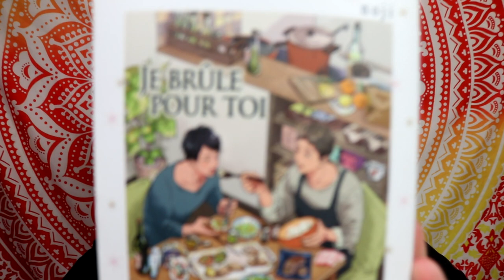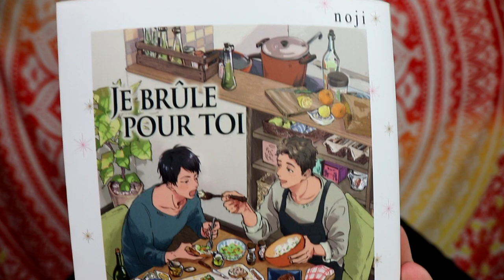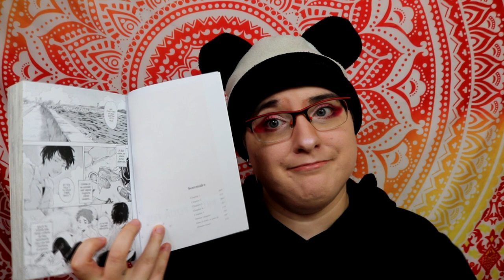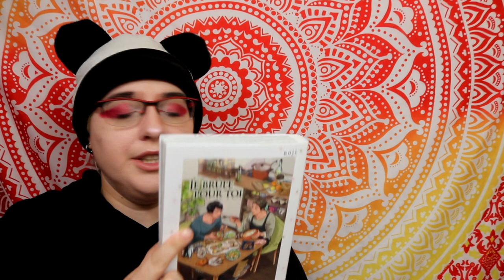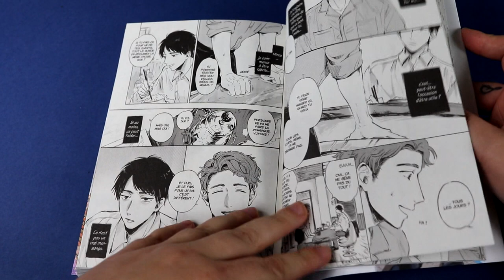[Critique Manga] je brule pour toi (Boy's Love)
Résumé :
Yûji est chef cuistot dans sa propre brasserie, et semble y mener une vie plutôt agréable. En revanche, il ne parvient toujours pas à oublier l'amour dévorant qu'il éprouve pour son ami d'enfance, Sôichi.
Mais alors que Yûji s'est éloigné de lui pour moins souffrir, Sôichi réapparaît, maigre, épuisé par son travail. N'écoutant que son inquiétude, Yûji l'invite à son restaurant. À présent qu'ils sont adultes, leur relation ne prendrait-elle pas, enfin, un sens différent ?